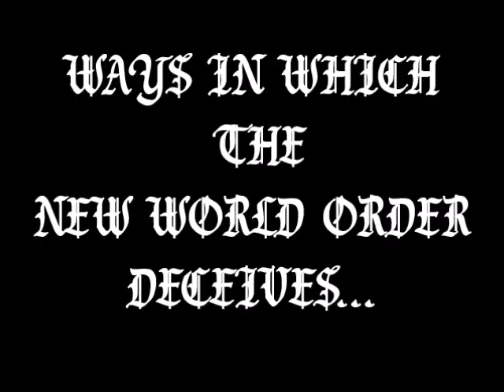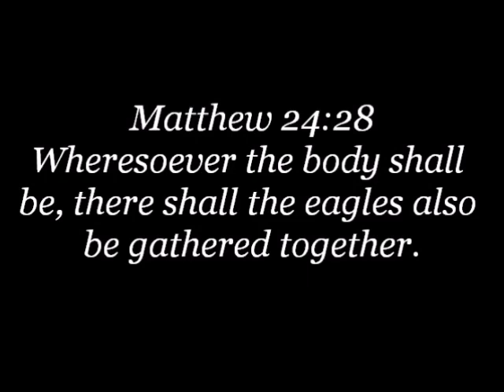TRADCATKNIGHT RADIO, "WAYS IN WHICH THE NWO DECEIVES"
TALK GIVEN 11-16-17   (APRX 2 HOURS)

JOIN ME FOR THE NEXT TWO HOURS AS I COVER THE FOLLOWING TOPICS: FEAR-MONGERING?, MAINSTREAM MEDIA MANIPULATION, SOCIAL KINGSHIP OF CHRIST VS. RELIGIOUS LIBERTY, FIGHT OR FLIGHT? LATEST FALSE PROPHET MESSAGE, ECUMENICAL TURKEY DAY?, TO ATTEND THE NOVUS ORDO OR NOT? LATEST ALIEN PROPAGANDA, JIM CAVIZIEL NEW MOVIE, SIGNS OF THE END AND MUCH MORE!